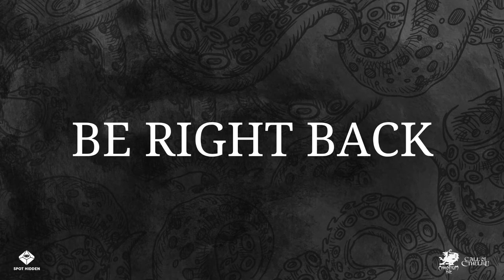Call of Cthulhu: The Lightless Beacon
Mayday Roleplay (Amanda Domenech and Caleb James Miller), Alejandro Tey from Tabletale Games, and Price Everett join Spot Hidden for a classic Call of Cthulhu one shot. A darkened lighthouse causes a passenger ship to sink off the coast of Massachusetts. What secrets will four survivors find on the island?

Meet the cast:
London Carlisle (Keeper of Arcane Lore)
Amanda Domenech (Frankie Leon)
Alejandro Tey (Valdo Alliegro)
Caleb James Miller (Eddie Honor)
Price Everett (Geoff Carrington)

'The Lightless Beacon" by Leigh Carr and Lynn Hardy is a scenario from Chaosium Inc.